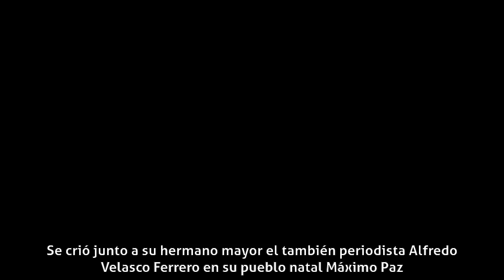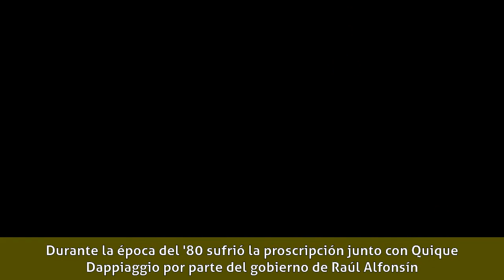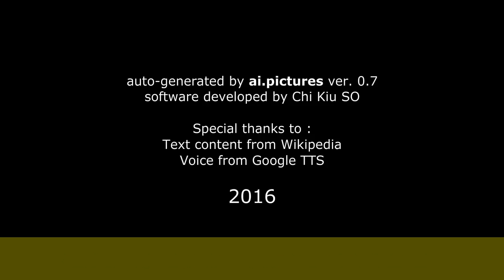Sergio Velasco Ferrero - Carrera